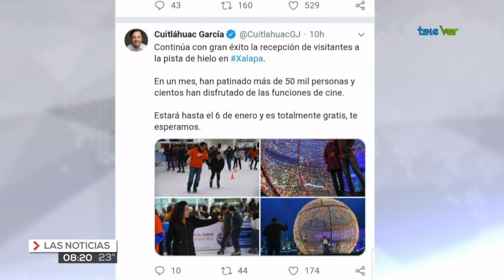Las información más fresca de Las Noticias!